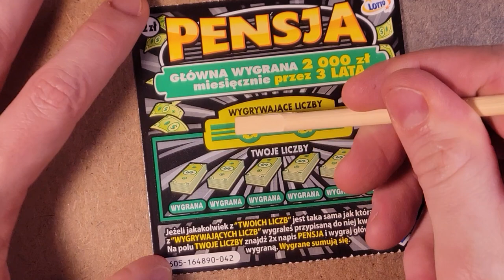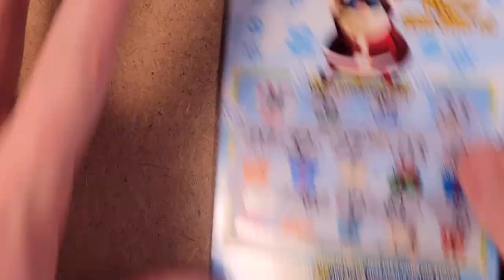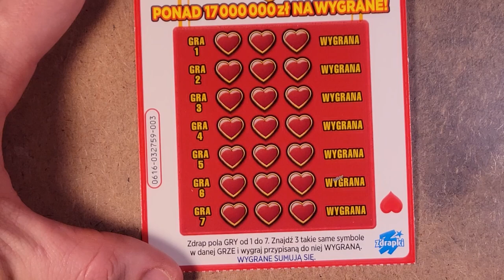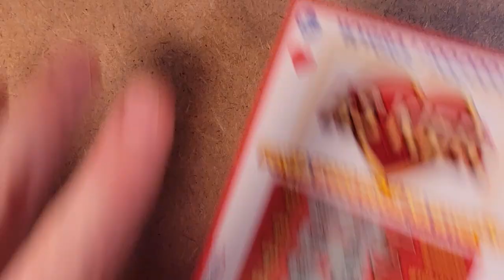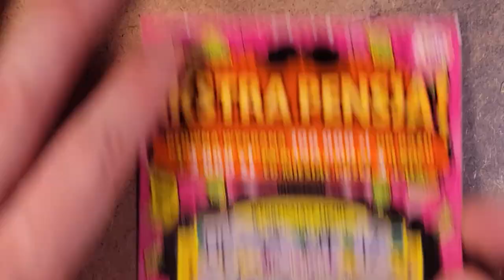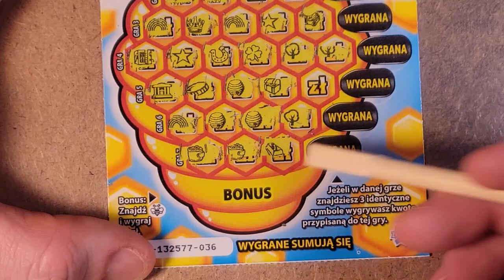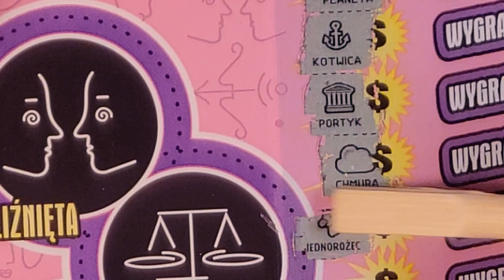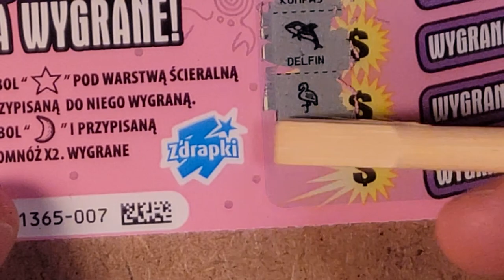🤑😱LOTTO MIX za 52ZŁ😱🤑 zdrapki ale passa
Zdrapki lotto

(00:00) - Wstęp
(00:28) - Pensja 2 zł
(01:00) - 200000 od Mikołaja 5 zł
(01:52) - Zielona Kasa 5 zł
(02:47) - AS KIER 5 zł
(03:21) - Super Linie 5 zł
(05:11) - Ekstra Pensja 5 zł
(06:00) - Plaster miodu 5 zł
(06:51) - Maxi Cash Party 10 zł
(08:04) - Zodiak 10 zł
(09:06) - Podsumowanie